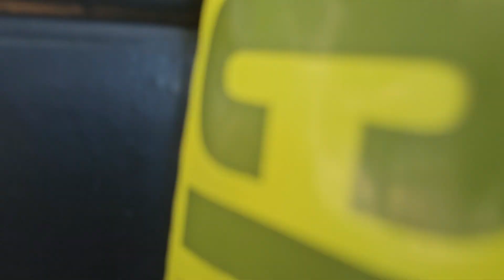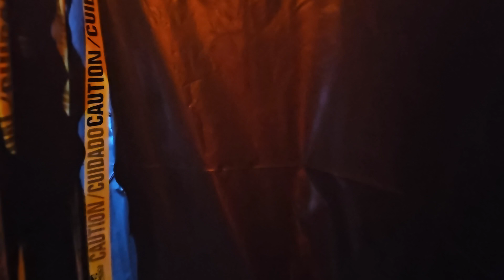2023 - King Family Halloween Haunted House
First Time since Covid